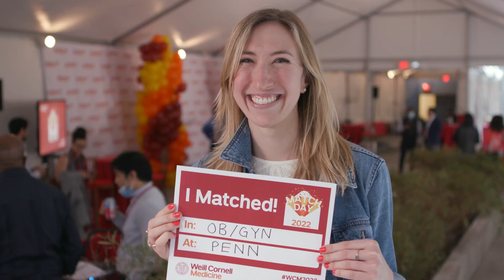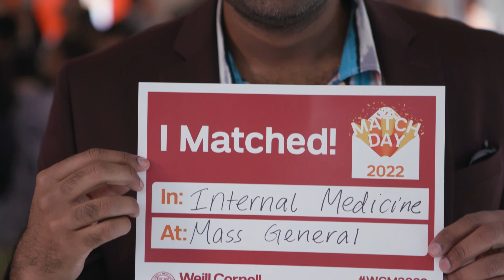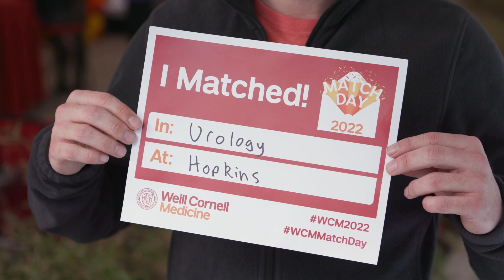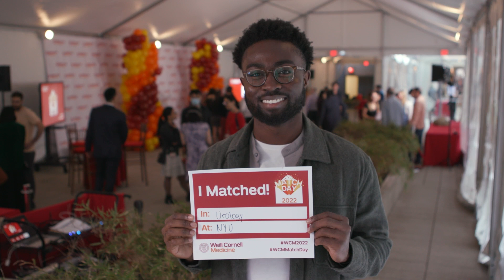Match Day 2022 at Weill Cornell Medicine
Medical students in the Weill Cornell Medical College Class of 2022 learned on national Match Day where they will be doing their internship and residency training—the next three to seven years of their medical career.